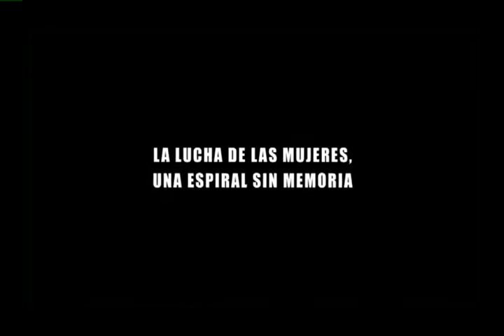Las Sufragistas - Trailer Cineteca Alameda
Elvia Carrillo Puerto fue la primera diputada mexicana en 1923, al igual que Eufrosina Cruz, la primera presidenta del Congreso de Oaxaca en 2011, tuvo que enfrentar la inequidad de género y varios obstáculos para obtener dicho cargo, aún y cuando en 1953 se reconoció el sufragio femenino en las urnas, aún es largo el camino que queda por recorrer.